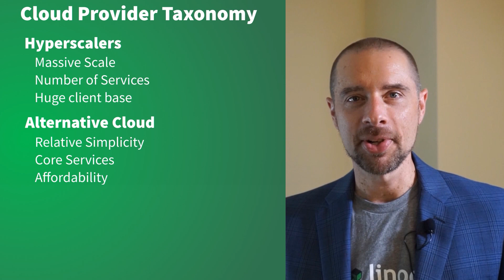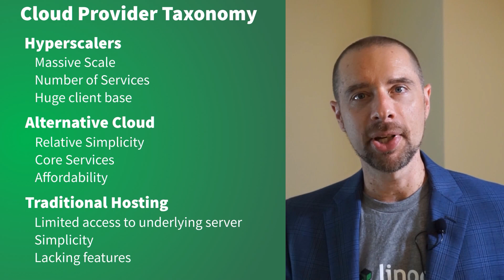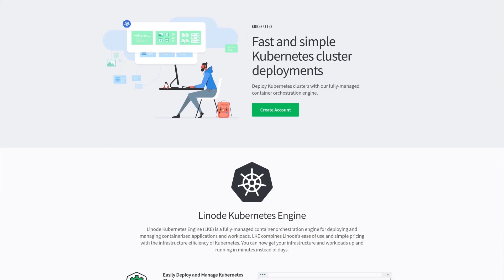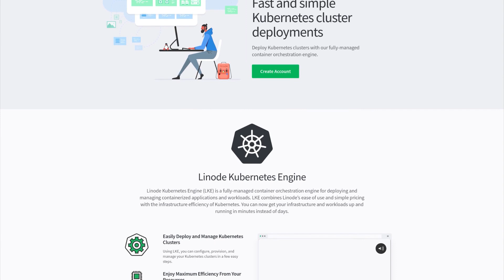Why You Should Choose the Alternative Cloud | Cloud Provider Landscape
Ned Bellavance outlines the current cloud provider landscape and discusses why you should choose a provider that is simple, reliable, and affordable. Selecting a cloud provider is a business decision. As you consider a cloud provider for your next project, remember that the alternative cloud could be the right fit.

Chapters:
0:00 - Intro
0:32 - Cloud Provider Taxonomy
1:31 - Core Cloud Primitives
5:23 - Conclusion

Product: Linode, TCO Calculator, Cloud Estimator, Kubernetes; Ned Bellavance;